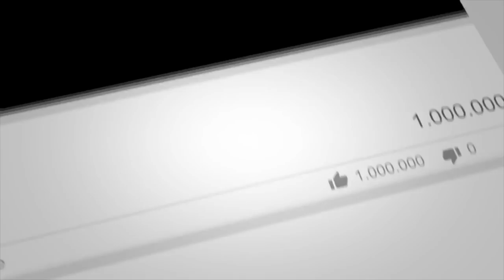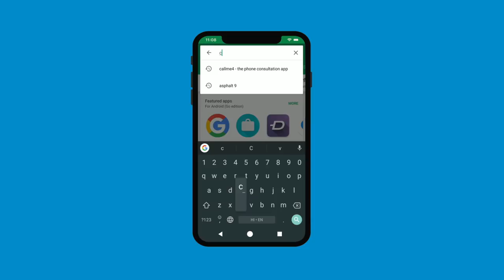काल भैरव व्यापार वृद्धि मंत्र प्रयोग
अगर चलता हुआ व्यापार रुक जाए या ग्राहक ना आए तो करें ये तंत्र उपचार।

Alakh Aadesh!